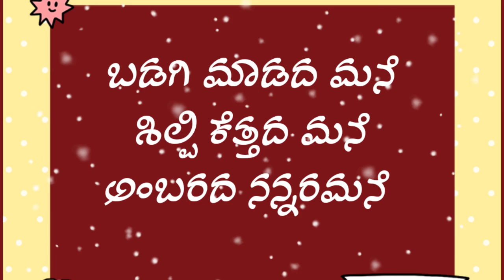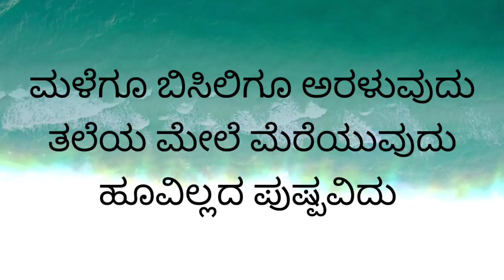Part 21-ಕನ್ನಡ ಒಗಟುಗಳು/ Kannada Riddles with answers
This video gives answers to some interesting riddles

My tripod-https:

Apple cidar vinegar